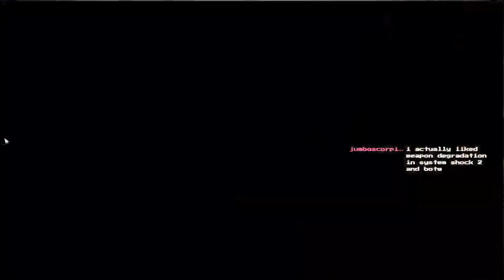These are Back - Far Cry 4 - 02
Join me as we start the tutorial in Far Cry 4.